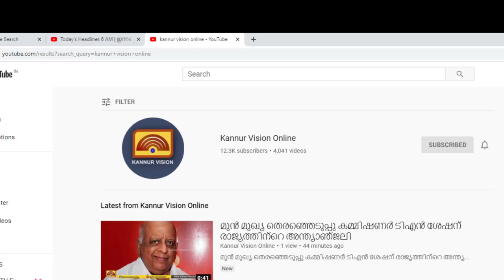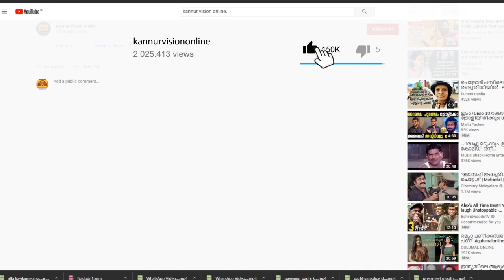കഞ്ചാവും ,എംഡിഎംഎ യും, ഹാഷിഷ് ഓയിലുമായി യുവാവ് എക്സൈസിൻ്റെ പിടിയിൽ